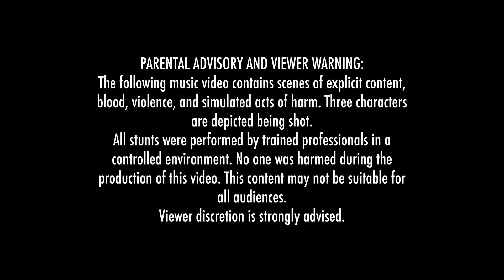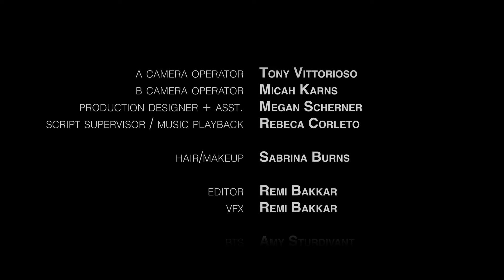Varnell Hill- LIKE DAMN (OFFICIAL MUSIC VIDEO) (DIRECTOR'S CUT)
Director: Gabe Nunez (JWLKR)
Producers: Gabe Nunez (JWLKR), Yannick Williamson
Editor: Remi Bakkar
Stunt Coordinator: Vik Lopez
Line Producer: Natascha Hopkins
Dp: Anthony Minassian
1st AD: Jake Gilbert
1 Gaffer: Jameson Carr
1 Key Grip: Julian Campos
AC: Victor Salzar
AC Camera Operator: Tony Vittorioso
B Camera Operator: Micah Karns
Production Designer + Asst: Megan Scherner
Script Supervisor/ Music Playback- Rebeca Corleto
Hair/Makeup: Sabrina Burns
BTS: Amy Sturdivant
PA: Anthony Reyes, Gabriel Cabrera, Leo Ferriz
Camera Utility: Jordan Ellison

V1
get used to me talking my s---
yo I promise I ain’t taking this back
yah
and if ya gotta real problem with it homie
I ain’t ducking nothing nigga I say quack quack
great weather and a good haircut
got ya girl bending over trying to show her bare butt
you a fool too
cuz she really had to fool you
see we all knew
that she’s always floating like some fish food
damn
that’s unfortunate
for all the ladies with no dough
and not proportionate
with my time not aligned
I’m so sorry
that’s too hard to get
maybe drinks or wine
let them find
a kind of bar to pick
oooh
im not good listener
but listen up
im not for the kissing up
so give it up
my life too crazy
and I don’t want no baby
with a lady
who gonna set me up
damn

HOOK
I’m like damn x4

V2
look
no need to brag
no need to being humble either
the real is back
I’m really what the summer needed
keep it or leave it
she likes your style
and hates my features
you can’t believe her
she clowning you with dirty sneakers
she wants my commas
she love the drama
like tv
she needs an Oscar
she acting trashy
be easy
you can haha
or you can hehe
tease me
but when you palm her
you all up on her
no keke
it’s hard for me trust you people
gotta watch for goofy’s
and just because i saw the old you
don’t mean you knew me
I seen ya movies
ya reels
and ya storylines
you a fake
you couldn’t touch me like a porcupine
1 of you vs 4 of mines
i can’t ignore the crime
you better know your lane
on this autobahn
Tesla from the start
if you’re smart
then ya slow to ride
and I got away
still cruising on the auto drive
damn

HOOK
I’m like damn x5